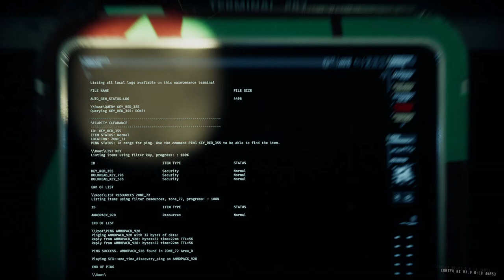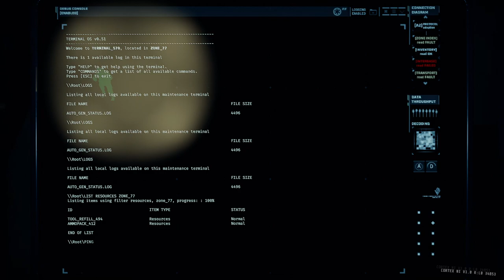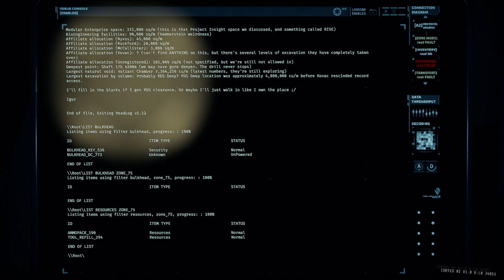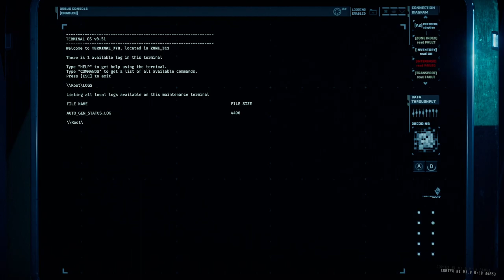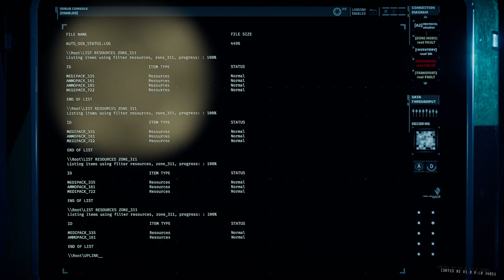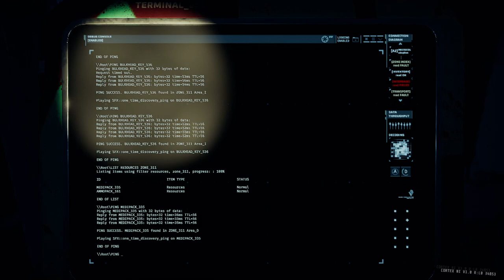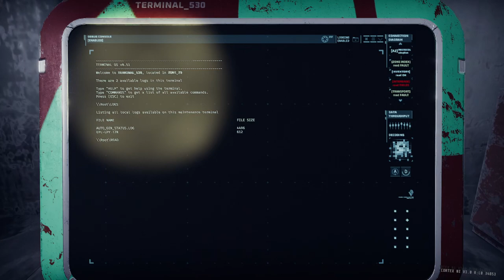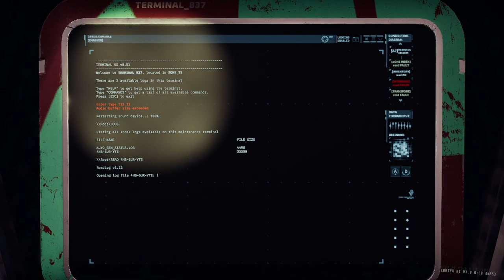GTFO Rundown 4 C1